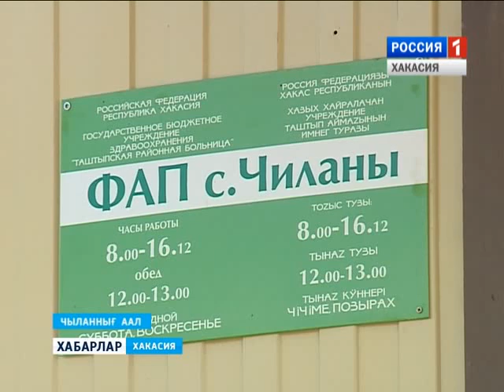Ремонт клуба Чиланы 27 08 2015